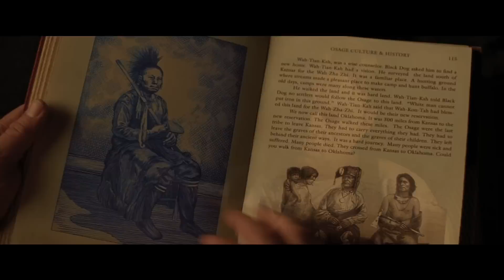KILLERS OF THE FLOWER MOON Official Trailer (2023) Leonardo DiCaprio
First movie trailer for Killers of the Flower Moon starring Leonardo DiCaprio, Robert De Niro.